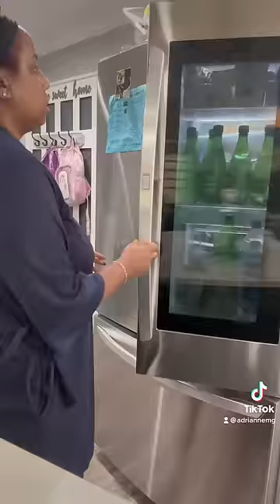Day in the life mini vlog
AdrianneMG